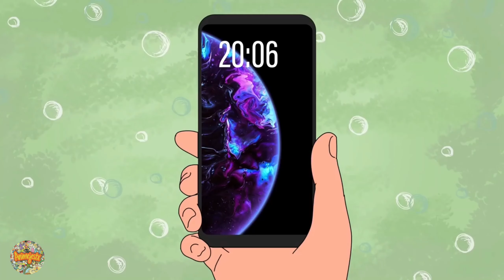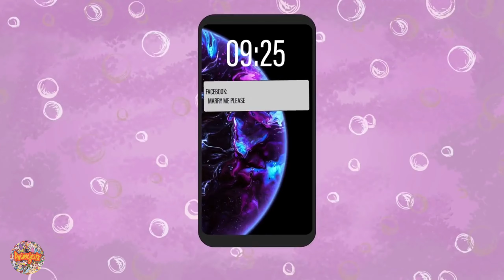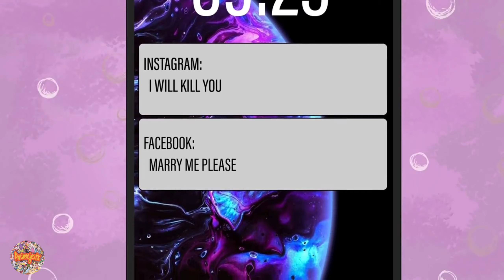I Won The Tournament Thanks to My Opponent's Dirty Plan | Animejestx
I Won The Tournament Thanks to My Opponent's Dirty Plan | Animejestx | My Story Animated | Story Time Animated | Bright Side | Shot Stories | Mr Beast | Dude Perfect | The Infographics Show | T-Series | Mr Beast | PewDiePie | ETU

Thanks !:-)